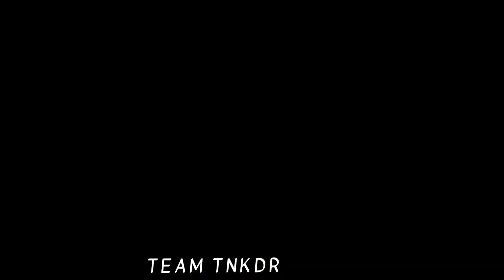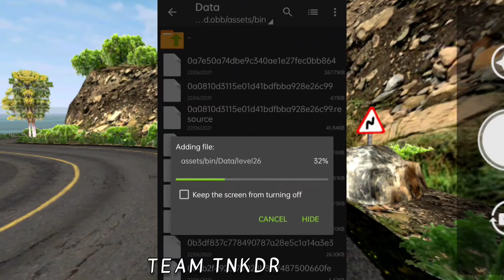New Island Map Mod 🎀bussidupdate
Hi... friend's 🙋
                        TEAM TNKDR

            Ur  watching TEAM TNKDR Gaming Channel. Bus simulator Indonesia Android Game & ETS 2 game for new updates info  all sections, pls support to our  channel Road to 10K subscriber

🎧 Note : Use earphones for better Experience or rise up your mobile volume button 🎧

⚠️ DON'T REUPLOD OUR VIDEOS & DON'T RE-EDIT OUR LIVERIES AND THUMBNAILS

📢 JOIN US OUR FAMILY:-

Time Scale
00:40 intro
04:05 How to add
05:11 standing point

📢🔔🙋TOP Views &  playing

☀️Share your new MODS / LIVERY for review  throught by  telegram / instagram
☀️Credit will be given to the mod MAKER

⚠️ No promotion of any other channels

Whatapp group link ask me on insta
note : if your problem has a valied reson it will be resolved asap.,

☀️here you get daily new MAP modes / modes / new updates info.,
how to add files on RAR / Zarchiver app.,
problems solving solution
About Game